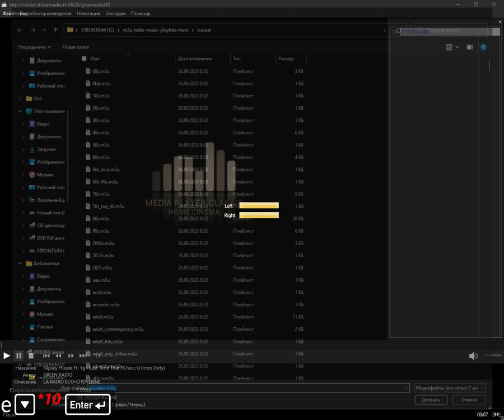icecast - ecuador (Media Player Classic Home Cinema) (03.01.2024)